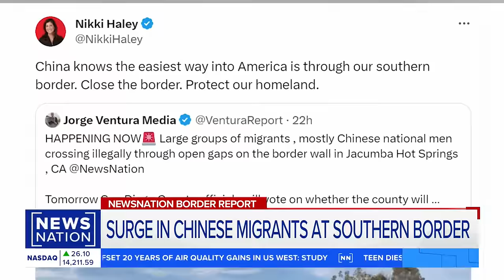Chinese migrants seeking asylum surging at southern border | NewsNation Now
Border communities in San Diego County, California, are experiencing an unusual surge in Chinese migrants crossing illegally into the U.S. Officials tell NewsNation the migration is fueled, in part, by Chinese social apps like WeChat guiding migrants on the journey from China to the U.S. Correspondent Ali Bradley joins "NewsNation Now" with the story, saying the Chinese migrants are mostly single adult men.